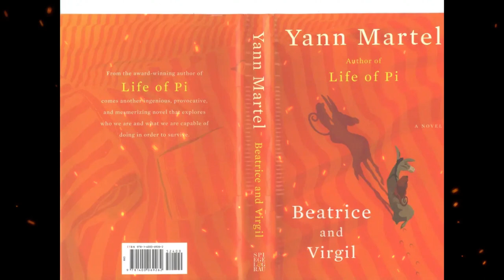Plot summary, “Beatrice And Virgil” by Yann Martel in 6 Minutes - Book Review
"Beatrice And Virgil"

Author: Yann Martel

"Beatrice And Virgil" is a thought-provoking novel by Yann Martel, the acclaimed author of "Life of Pi." In this work, Martel delves into complex themes and uses allegory to explore profound questions about art, morality, and the nature of human suffering.
"Beatrice And Virgil" intertwines two narratives: a novelist named Henry, who is grappling with writer's block, and a mysterious taxidermist named Henry who seeks his assistance in writing a play. As the novel progresses, it becomes apparent that the taxidermist's play is an allegorical examination of the Holocaust, using a donkey named Beatrice and a howler monkey named Virgil as its main characters.
Through the interactions between the two Henrys and the unfolding of the play's narrative, Martel tackles weighty topics such as the limits of art in representing historical atrocities, the nature of evil, and the search for meaning in the face of profound suffering. The novel raises questions about the ethics of storytelling, the responsibility of the artist, and the ways in which art can both confront and transcend human tragedy.
Martel's evocative prose and rich symbolism create an atmosphere that is both contemplative and unsettling. The novel challenges readers to confront uncomfortable truths and engages them in a profound exploration of the human condition.